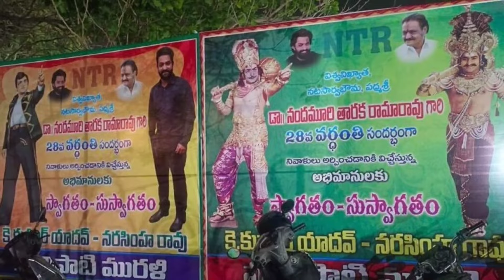ఎన్టీఆర్ ప్లెక్సీ తొలగించి ఇంత నీచానికి పాలుపడుతావని అస్సలు అనుకోలేదు | Latest News ||TFID MEDIA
1. Bavo Naa Bangaru Konda Song

Hey guys!

Hey guys!